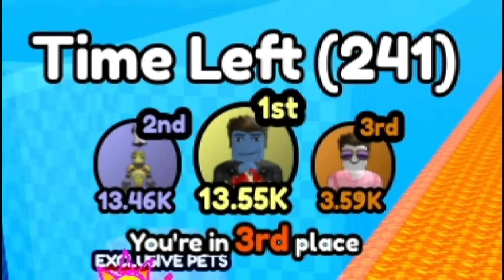NẾU SLENDERMAN XÂY CON ĐƯỜNG TIỀN DÀI 1000 MÉT LÀ NGƯỜI GIÀU NHẤT THẾ GIỚI(MONEY RACE)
►Nhạc Sử Dụng:
-NCS
-Thefatrat